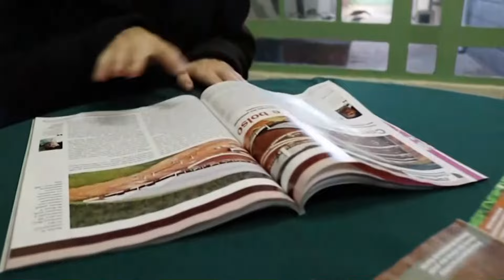Terraviva DBO na TV – Programa do dia 27/5/2024 (Completo)